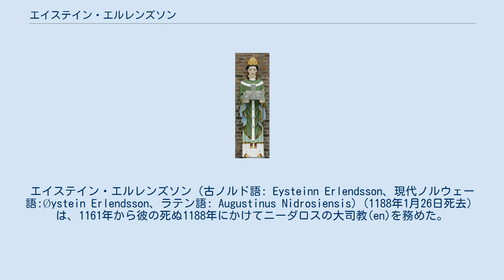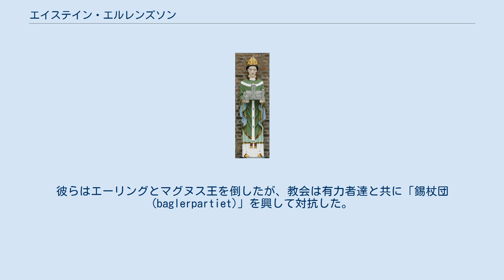エイステイン・エルレンズソン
エイステイン・エルレンズソン（古ノルド語: Eysteinn Erlendsson、現代ノルウェー語:Øystein Erlendsson、ラテン語: Augustinus Nidrosiensis) (1188年1月26日死去）は、1161年から彼の死ぬ1188年にかけてニーダロスの大司教(en)を務めた。
 インゲ王の治世は、ノルウェーの内戦時代(en)として知られる時期の始まりに位置づけられる。
インゲ王は彼の甥であるホーコンに殺された。
インゲ王の支持者は王の候補者として、エーリング・スカッケとその息子マグヌスの統率の元にはせ参じた。
エーリング・スカッケは、シグール十字軍王の娘、クリスティンと結婚していた。
王座が王の息子ではなかった人物に引き継がれたのはこれが初めてであった。
ホーコンは1162年に打ち負かされた上に殺害された。
とはいえ、さらなる王位請求者が現れる可能性が残っていた。
この状況において、大司教であったエイステインとエーリングは当然のように協力者となった。
教会は、よりヨーロッパの標準に基づいてノルウェー王国を刷新することを長い間望んでいた。
とりわけ教会は、数人で共同統治する王を持つ慣習を終結させたかった。
過去、この慣習によって戦争と騒乱にしばしば至ったのである。
その上エイステイン大司教は、正統的な息子だけに継承資格を持ってほしかった。
マグナスを後援することにより両方の目的が達成されるのである。
1163年、王位継承に関わる新しい法律(en)が導入された。
その返報としてエイステイン大司教はマグナス王を王位に就かせた。
戴冠式がノルウェーで行われたのはこれが初めてであった。
 1176年にスヴェレ・シグルツソンがノルウェーに到着し、「白樺の脚(birkebeinerne)」という名の反乱集団を興した。
彼らはエーリングとマグヌス王を倒したが、教会は有力者達と共に「錫杖団(baglerpartiet)」を興して対抗した。
スヴェレを破門したものの、エイステインは国を出ざるを得なくなった。
 エイステインは、ラテン語を使って聖人伝(en)の作品『パッショ・オラヴィ』を著したと考えられている。
 これは、その布教には特別な重要さが認められる、ノルウェーの聖オーラヴの伝記と業績について記録したものである。
題名は、「聖オーラヴの受難と奇跡」を意味する「Passio Et Miracula Beati Olaui」を省略した語形である。